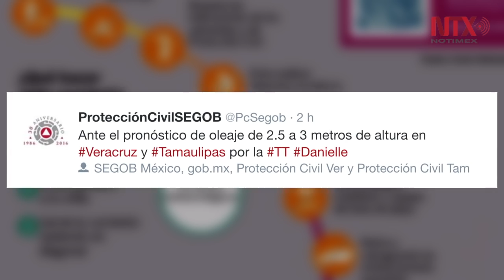Tormenta tropical Danielle tocaría territorio nacional esta tarde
De continuar con la trayectoria y velocidad actual, la tormenta tropical Danielle podría tocar territorio nacional entre las 17:00 y las 19:00 horas de este lunes, informó el Servicio meteorológico Nacional (SMN)